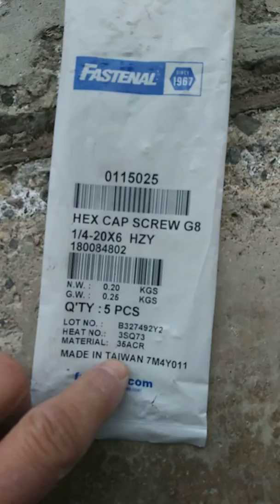Grade 8 ▲( triangle ) 6" x 1/4" bend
Grade 8 bolt from Canada
Triangle on head. 6x1/4 imps only